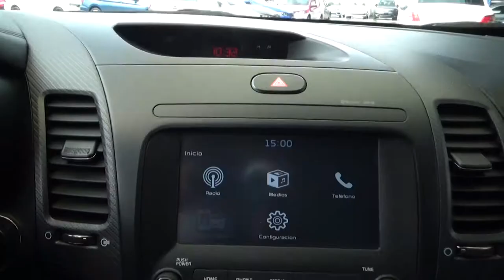Kia / Forte / 2018 - 2398